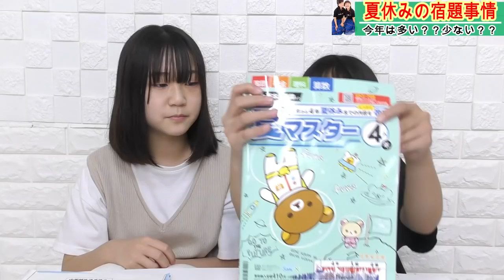夏休みだ！宿題だ！！今年の宿題事情～多い？少ない？